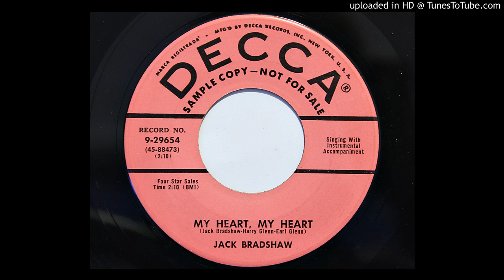Jack Bradshaw - My Heart, My Heart (Decca 29654) [1955 country bopper]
Bradshaw first recorded this song for Mar-Vel' label in 1954 in Gary, Indiana. The Decca version here was recorded in Nashville in 1955.